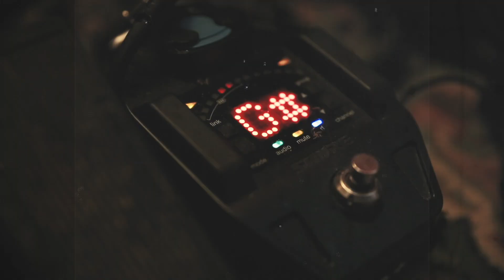Fortunate Son - Laurence Jones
See Laurence on tour in the UK this October with Glenn Hughes on his Classic Deep Purple Live tour

Video by CUCKOO FILMS